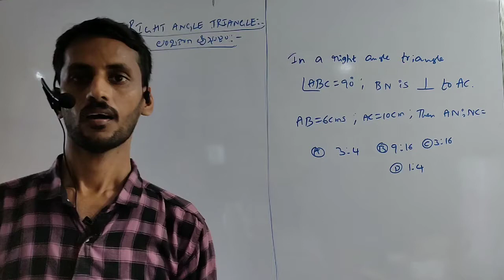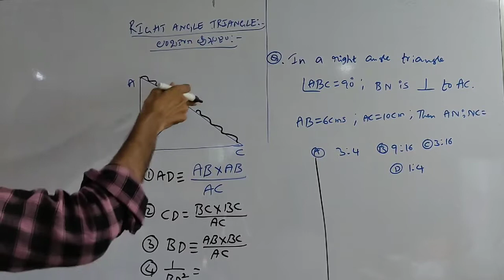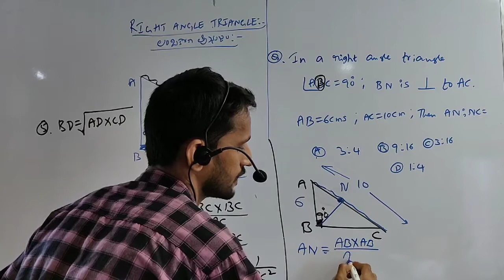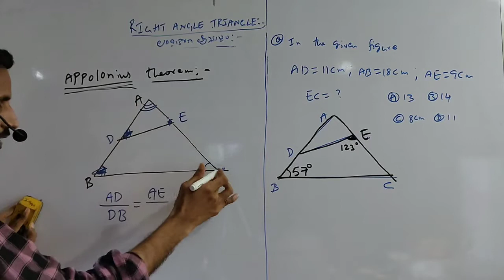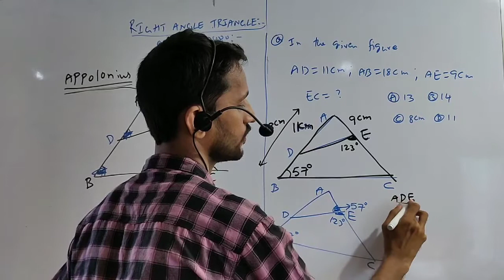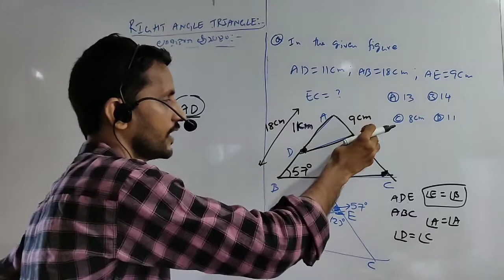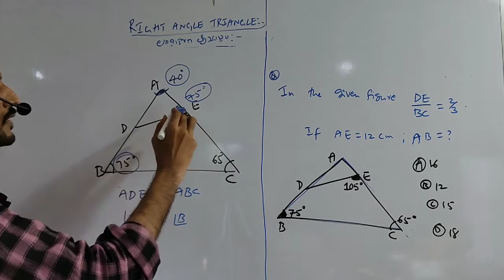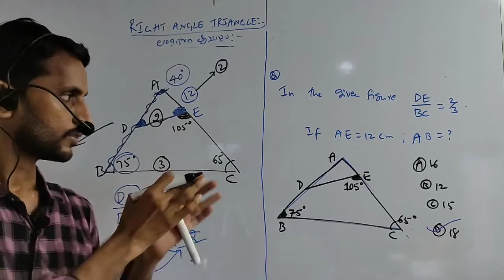geometry basics telugu,geometry basics in telugu,basic geometry in telugu,geometry telugu class.